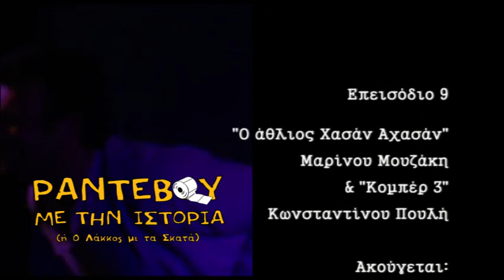ΡΑΝΤΕΒΟΥ ΜΕ ΤΗΝ ΙΣΤΟΡΙΑ -- Ο ΑΘΛΙΟΣ ΧΑΣΑΝ ΑΧΑΣΑΝ (επ.9)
Ο ΑΘΛΙΟΣ ΧΑΣΑΝ ΑΧΑΣΑΝ
Μαρίνου Μουζάκη
Από την πολιτική επιθεώρηση "ΡΑΝΤΕΒΟΥ ΜΕ ΤΗΝ ΙΣΤΟΡΙΑ (ή ο λάκκος με τα σκατά)"

Παίζουν:
Κομπέρ-Διερμηνέας: Κωνσταντίνος Πουλής
Μπάτσος 1: Σόνια Περλέγκα
Μπάτσος 2: Μαρίνος Μουζάκης
Χασάν Αχασάν: Νίκος Γιούσεφ

Σκηνοθεσία: Τρόικα
(Ελισσαίος Βλάχος, Μαρίνος Μουζάκης, Κωνσταντίνος Πουλής)
Μουσική: Νίκος Γιούσεφ
Κοστούμια: Μαρία Μαρκοπούλου
Χορογραφίες: Σύλβια Κατσαρού
Εικαστικά: Διονύσης Ματαράγκας
Αρχισυντάκτης: Παντελής Παντελόγλου
Γραφιστική επιμέλεια: Δημήτρης Μητσόπουλος
Κατασκευή σκηνικού: Γκάυ Στεφάνου
Κατασκευή σκηνικών αντικειμένων: Εύη Χατζησάββα
Οργάνωση παραγωγής: Ηρώ Κατσιφλώρου
Κάμερες: Θωμάς Γκίνης, Κώστας Μπασσογιάννης, Εύη Χατζησάββα
Τηλεσκηνοθεσία: Ντίνα Μαυρίδου, Μαρίνος Μουζάκης
Video -- animation: Tsiri tv
Τεχνική επεξεργασία: Tsiri Home Studios
Παραγωγή: Τσιριτσάντσουλες 2011